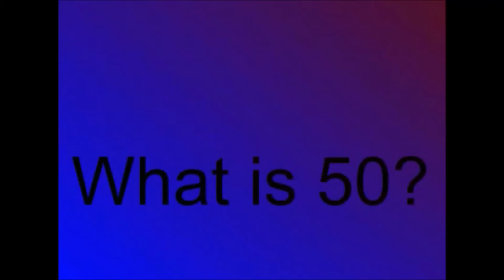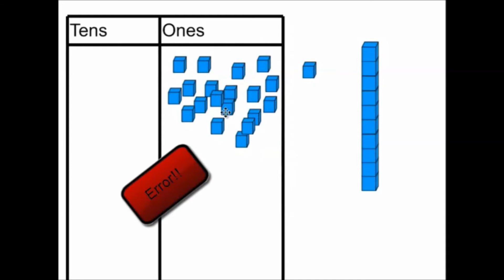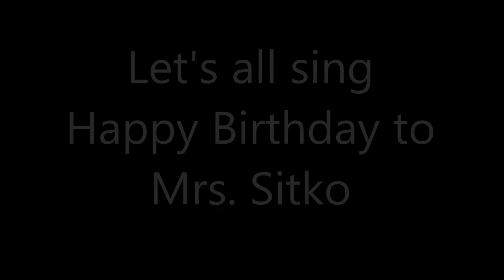Mrs. Sitko Turns 50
Candi's 50th Bday